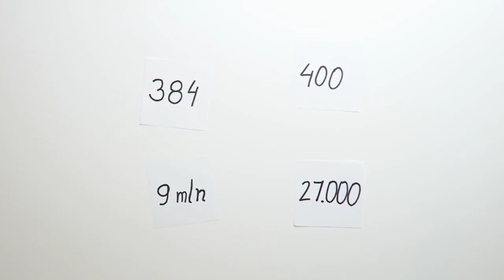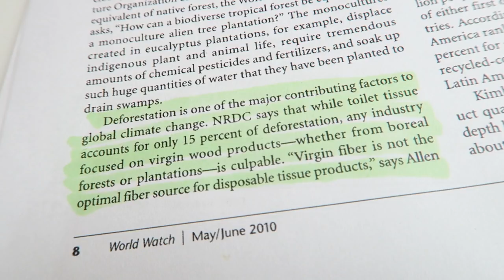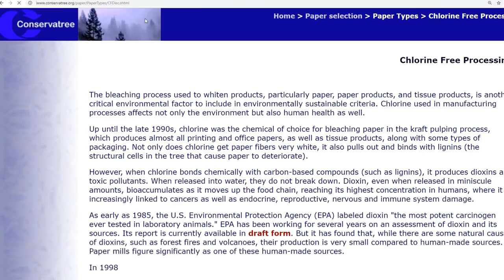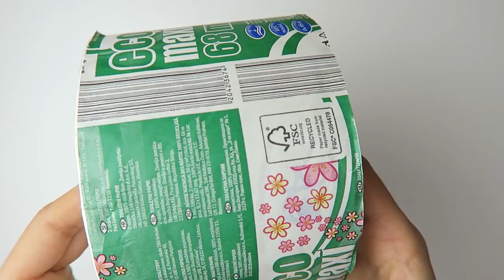G*WNIANY NAWYK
↓ rozwiń po więcej informacji ↓

Źródła:

[5]World Watch Magazine, July/August 2010, Volume 23, No. 4
[8]World Watch Magazine, July/August 2007, Volume 20, No. 4